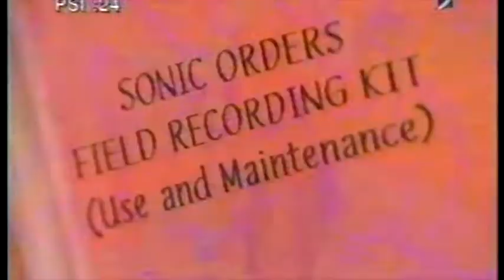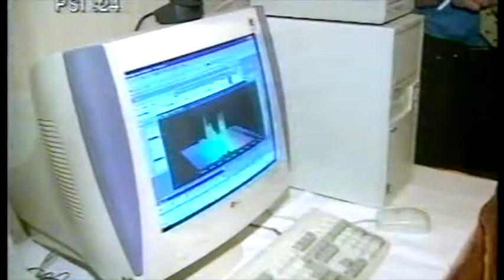Sonic Orders in ASEAN Musics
This was one of ASEAN's most expensive projects that investigated a Field to Laboratory study of musical systems that remain in the ASEAN region. The struggle to keep alive such music is still on going and rising slowly today -  20 years after this project was completed.